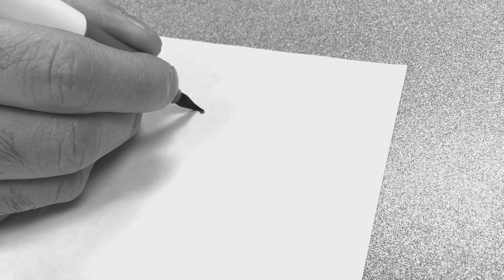Talia Starry Night